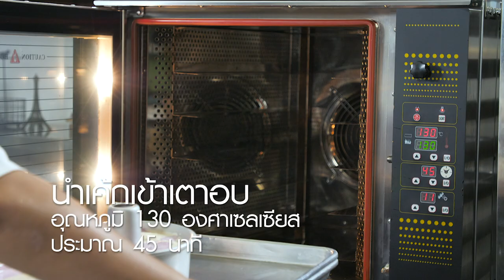รายการ "อดเปรี้ยวกินหวาน" เมนู "Taro Marble Cake" สูตรเด็ด อ.นานา & อ.เม I EP 92 [ 3/3 ]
Taro Marble Cake หรือเค้กเผือก เป็นเค้กเนื้อชิฟฟอนนุ่มๆ รสชาติหวานหน่อยๆ อร่อยมากๆ เลยคร่ะ

▲Line @yingsakfood